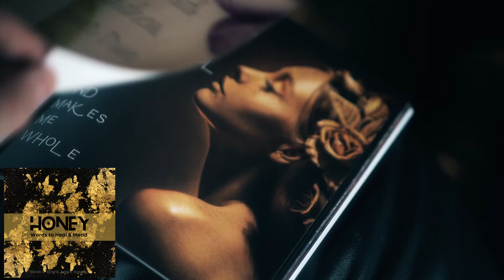HONEY Words to Heal & Mend trailer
This book carries the reader along on an uplifting soothing spiritual and motivational journey of healing and cleansing when the world acts as a siphon extracting joy and harmony from our mind, body, and soul.

When you seek peace, you will find it when you gently turn the pages of Honey; Words to Heal & Mend. This book guides you through a realm of sweet, flowing poetry. The words in this book are like the nectar of the Greek Gods of Love; Eros and Aphrodite.

Grab your favorite beverage, turn on some meditative music, and bask in the delights of poetic prose. You’ll be transported into the arms of Love, healing, and peace—no longer broken, scarred, and alone, if only for a moment in time.
We are the “perfectly imperfect” and looking for the “magic which binds us together.”

Mybook.to/HoneyWords